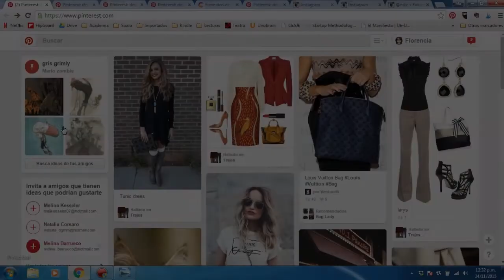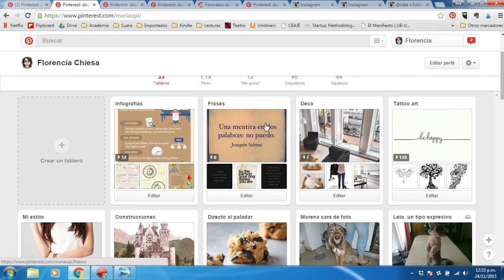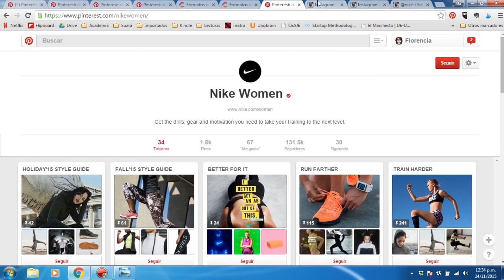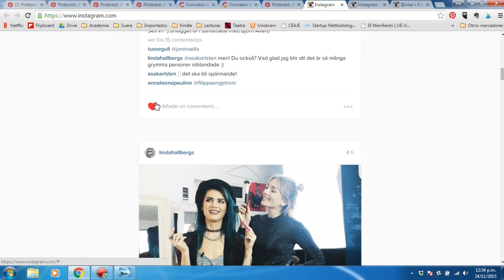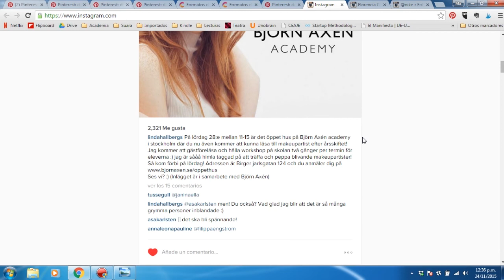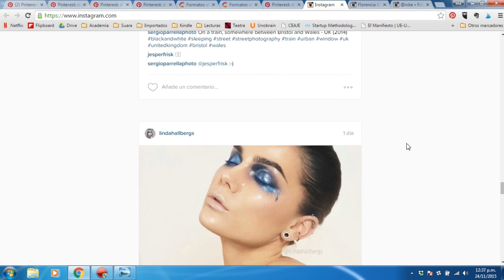Pinterest vs. Instagram ¿Cuál elegir?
La comunicación tiende hacia lo visual y las imágenes valen más que mil palabras, pero ¿en qué red social compartirlas? Las redes estrella para fotos son Pinterest e Instagram, y aunque las dos son muy populares, no tienen los mismos objetivos. Mirá este video para enterarte las fortalezas de cada una de ellas y elegí la más apropiada para tu negocio.